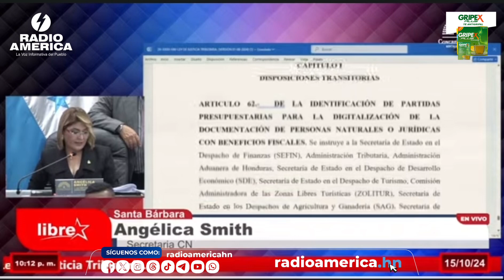Por protesta de la oposición suspenden sesión en el CN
VIDEO | Intensa protesta de opositores, principalmente del Partido Nacional, impidieron que la secretaria del Congreso Nacional, Angélica Smith, continuara leyendo el dictamen del proyecto de la Ley de Justicia Tributaria.

Opositores denunciaron que el titular del CN, Luis Redondo, no les dio la palabra para discutir el proyecto y que por eso protestaron con cánticos dirigidos a los titulares del Poder Ejecutivo.

La sesión fue suspendida.